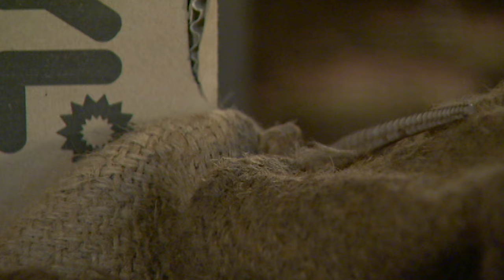Top 10 Deadliest Snakes With Steve Irwin: Australia's Most Venomous | The Reptile Room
Embark on an epic journey with Steve Irwin as he ventures deep into the heart of Australia to uncover the mysteries of the deadliest snakes in the world. From the suburbs of Darwin to the desolate outback, witness thrilling encounters with these lethal creatures and gain a newfound appreciation for their role in the ecosystem.